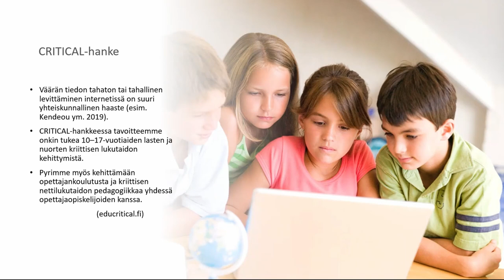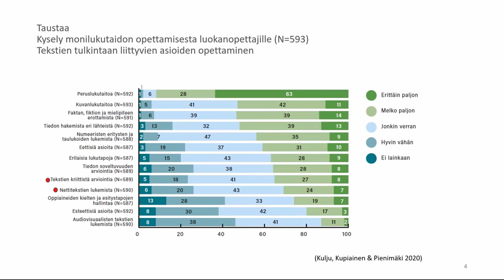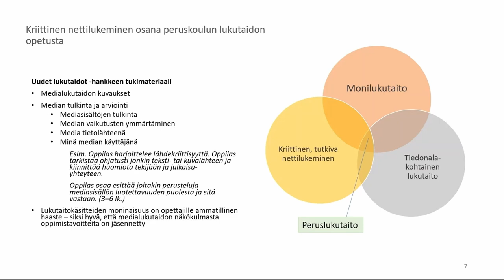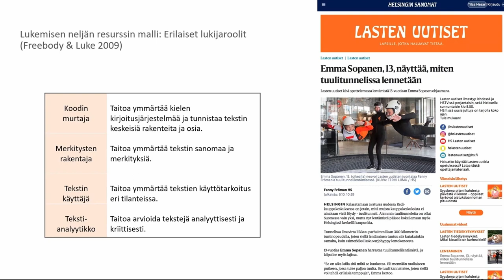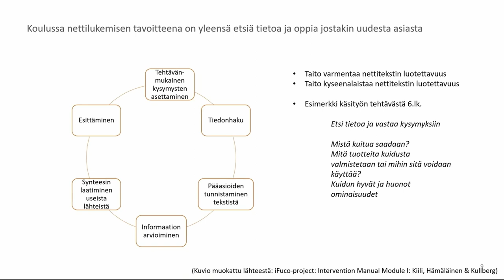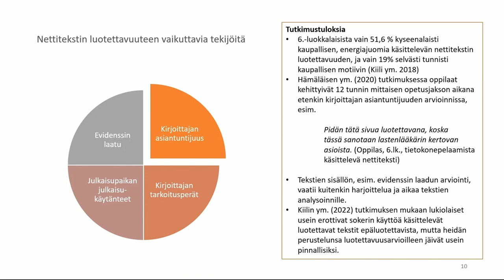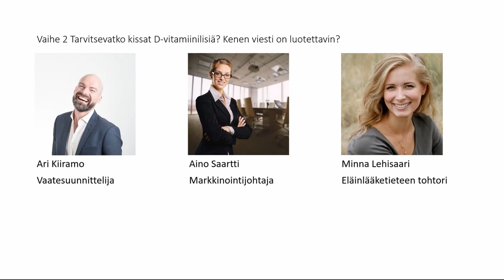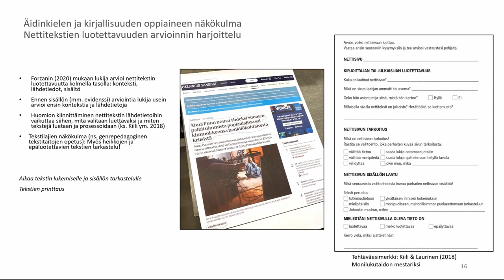Media tietolähteenä: Kriittinen nettilukutaito perusopetuksessa, Pirjo Kulju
Pirjo Kulju CRITICAL-hankkeesta kertoo kriittisestä nettilukutaidosta perusopetuksessa.

Tallenne on Uudet lukutaidot -kehittämisohjelmassa järjestetystä Länsi- ja Sisä-Suomen alueellisesta tilaisuudesta 28.3.